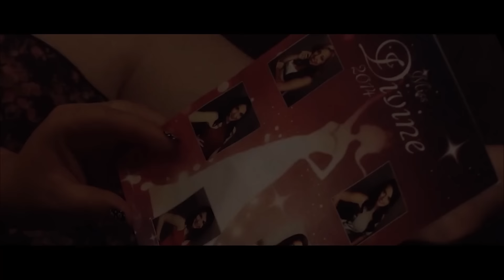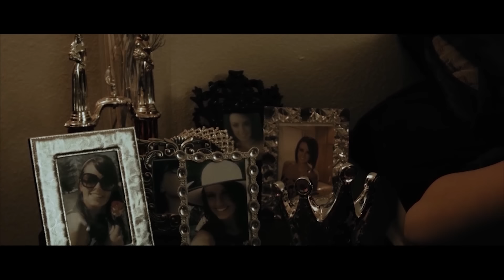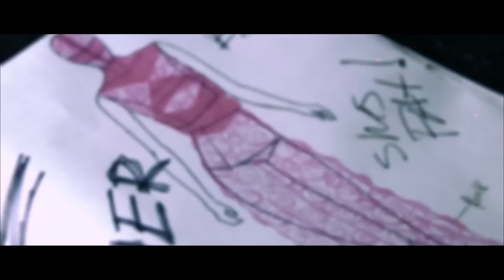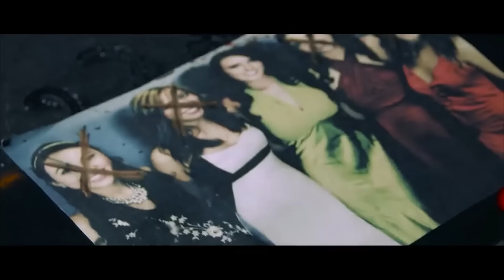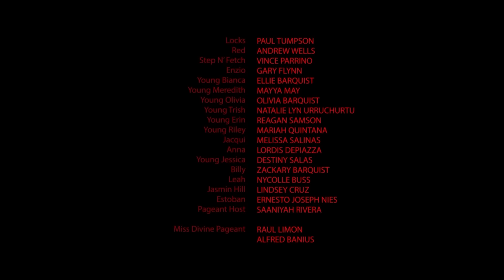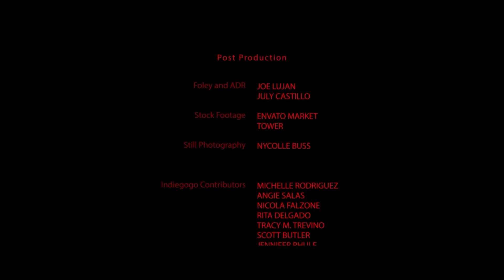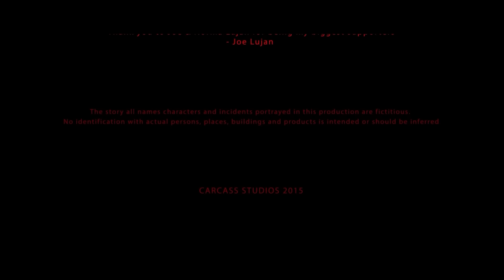ATELOPHOBIA 🎬 Full Exclusive Horror Movie 🎬 English HD 2024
🔴 Title: ATELOPHOBIA
🔴 Summary: Meredith is a girl who so desperately tries to fit in with the beautiful people. A group of beauty pageant girls that have been friends since they were kids. When her attempts fail, and the bullying laps over into adulthood from these girls, Meredith snaps and begins a terrifying life or death game with the girls who treated her so horribly. They must either kill themselves, or live their lives with some sort of "imperfection".

YOP: 2015
Cast: Corey Taylor, Brittany Enos, Taylor Kilgore
Director: Joe Lujan
Writer: Joe Lujan